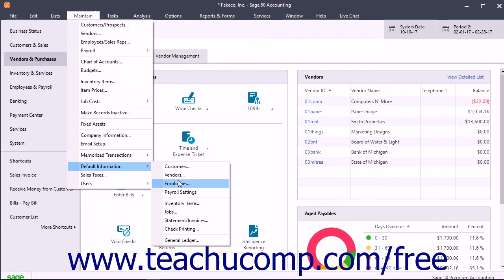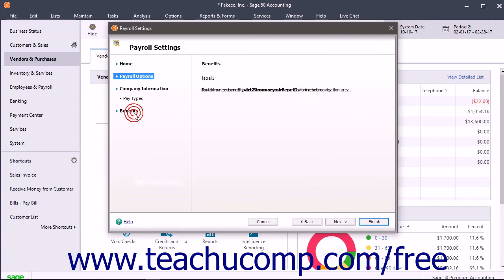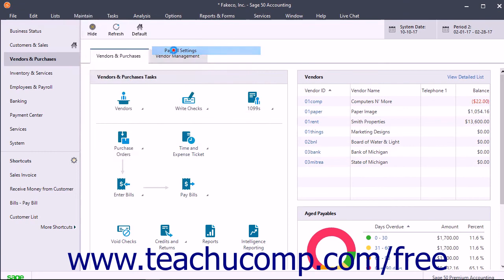Sage 50 2018 Tutorial The Payroll Setup Wizard Sage Training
Learn about The Payroll Setup Wizard in Sage 50 A clip from Mastering Sage 50 Made Easy v. 2018. - the most comprehensive Sage 50 tutorial available. Visit us today!